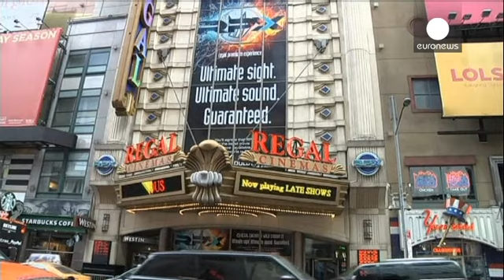Gli Stati Uniti sanzionano Pyongyang, dopo il cyber-attacco contro la Sony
Gli Stati Uniti sanzionano Pyongyang. È arrivata la risposta annunciata da Washington all'indomani del cyber-attacco contro la Sony Pictures. ''L'azione di oggi è solo il primo aspetto della nostra risposta'', ha ammonito Barack Obama che ha dato l'ok alle prime misure contro la Corea del
Nord. Tre società nordcoreane tra cui la più importante agenzia d'intelligence del Paese e 10 individui si vedranno bloccare l'accesso al sistema finanziario americano. Ai cittadini statunitensi sarà vietato fa…